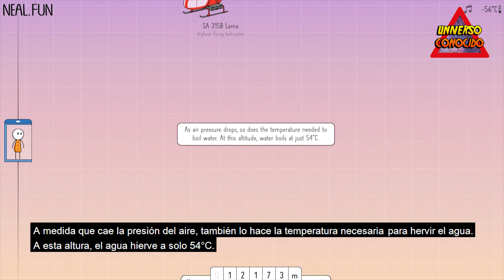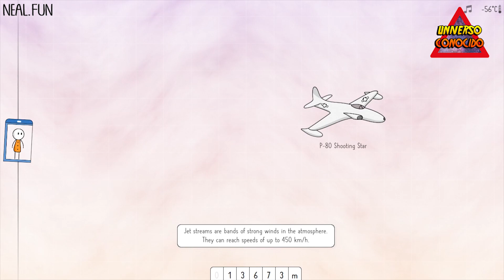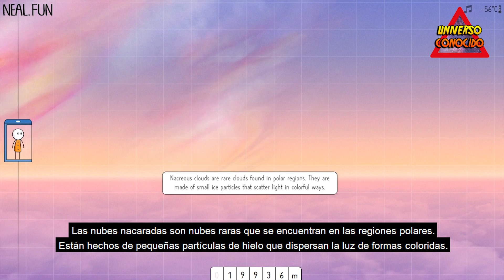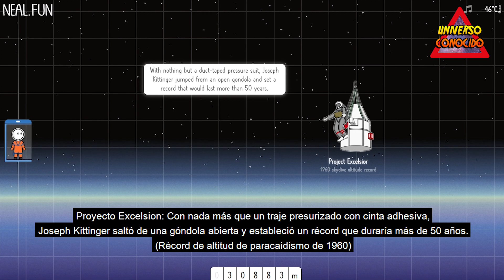UN VIAJE AL ESPACIO EN ASCENSOR CON DATOS MUY INTERESANTES EN EL AVANCE DE LA TECNOLOGIA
En este video vemos como en un pequeño viaje de 11 minutos pasamos por las diferentes capaz atmosféricas de la Tierra mientras vamos viendo que a medida que ascendemos, tanto el reino animal, el vegetal, como la tecnología del ser humano en el siglo 20 y 21 aparecen en casos, con datos sorprendentes.
Un viaje al espacio que espero que te deje algún conocimiento nuevo.

MUCHÍSIMAS GRACIAS!!!